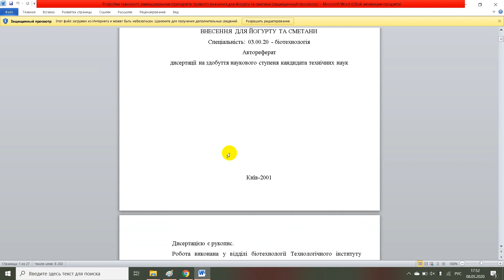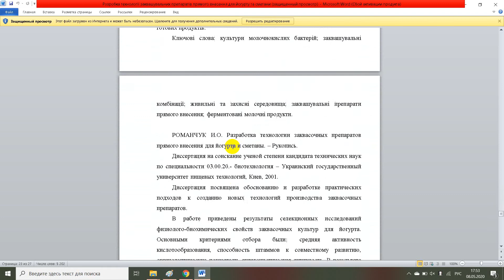Розробка технології заквашувальних препаратів прямого внесення для йогурту та сметани